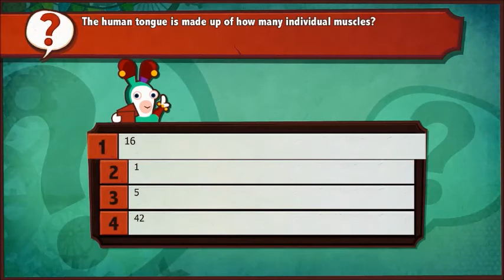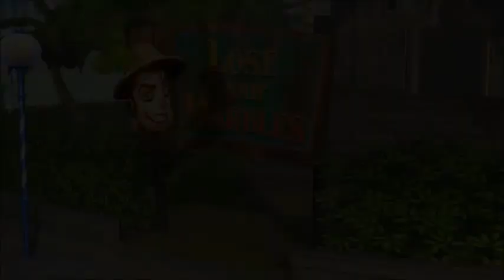Let's Have Fun: Rabbids Land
This is just a fun little game I wanted to show off.